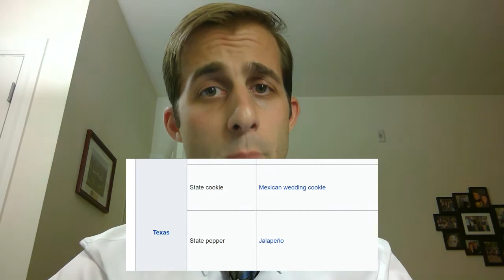Tie Time: S1 Ep10, the Vidalia Knot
After a brief hiatus, we're back with another enchanting episode of Tie Time! Episode 10 features the Vidalia Knot in all it's glory. Enjoy! And as always, stay classy.